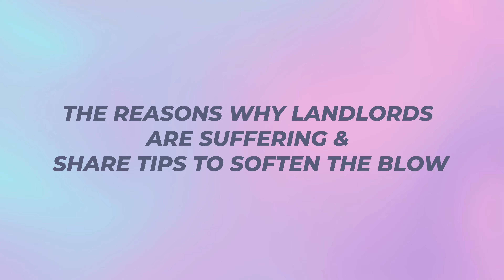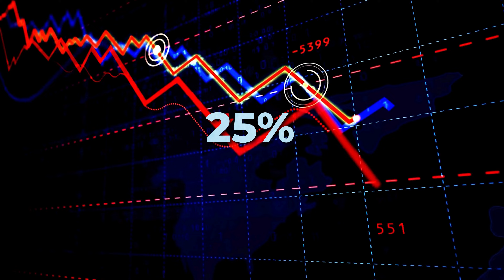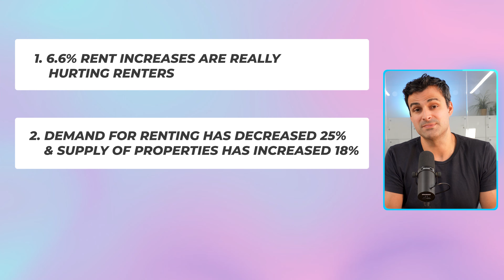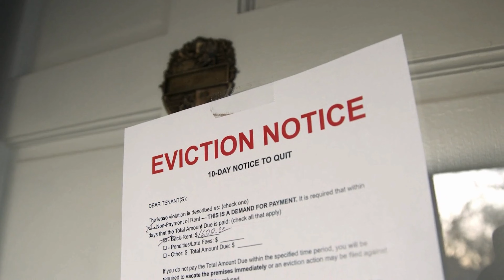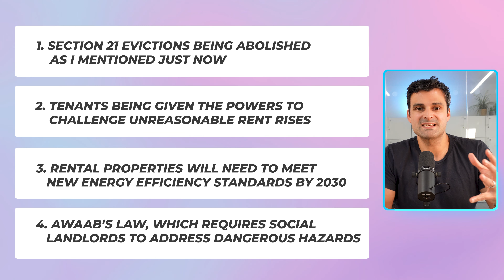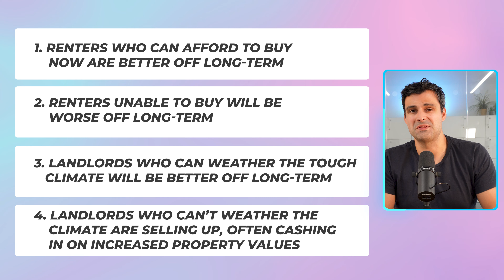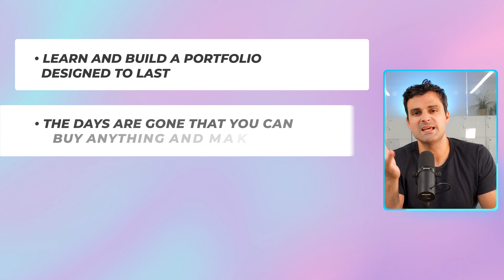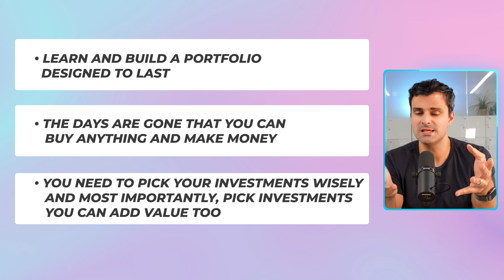Rental Crisis: Why are Landlords Selling Their Properties?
Welcome back to the channel! I'm William Gale, and today we're diving into a critical issue affecting the UK property market – why landlords are selling their properties in droves. Is the buy-to-let market really dead? Let's explore the alarming statistics, the reasons behind this trend, and how it impacts both landlords and tenants.

In this video, I'll break down:

1. Current State of the Rental Market: Why rents are rising and demand is still high despite a slight slowdown.
2. Key Reasons Landlords Are Selling: From rising mortgage rates to new legislation and government policies.
Impact on Tenants: How the exodus of landlords affects rental supply and the housing market.
4. Strategies for Success: Tips for landlords to navigate this challenging market and opportunities for tenants ready to buy.
5. Why This Matters: With over 10 years of experience building a UK-wide homebuying company and a nationwide estate agency, I bring you insider knowledge crucial for understanding these market dynamics.

Key Points Covered:

- Alarming stats: Almost half of UK landlords tried to sell their property in the last 12 months.
- Rising mortgage rates and their impact on landlords.
- New regulations like Section 21 evictions and Awaab's Law.
- Long-term effects on tenants and the rental market.
- How to navigate this market as a landlord or a tenant.
- Don't miss out! If you’re a landlord, tenant, or interested in property investment, this video is essential for you.

My name is William Gale, and I’m the founder and CEO of The British Home Group of Companies. Curious to learn more? Check them out below! I took the leap into entrepreneurship in 2012, quitting my job to start my first company and I haven’t looked back since! I hope you find my content valuable.

CHAPTERS:
00:00 - Introduction
01:49 - Rental Market Right Now?
03:28 - Why Are Landlords Selling?
06:12 - How Does This Impact Tenants?
07:37 - Can the Government Help?